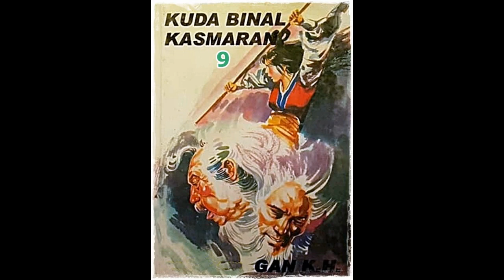Seri Cerita Silat Serial 7 Senjata Seri 6 Kuda Binal Kasmaran Jilid 9